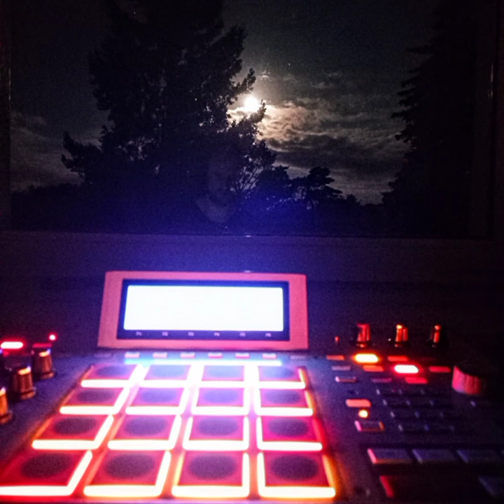ROB X VOCAL TRACK